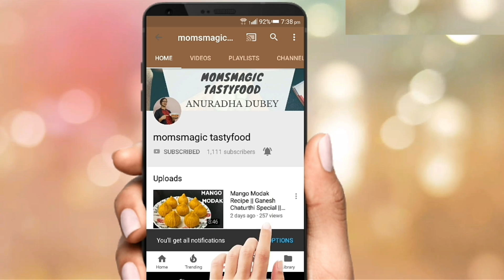बाॅम्बे कराची हलवा रेसिपी | Bombay Karachi Halwa | Cornflour Halwa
बाॅम्बे कराची हलवा रेसिपी | Bombay Karachi Halwa | Bombay Halwa | Cornflour Halwa | Bombay Halwa |

Bombay Karachi Halwa Recipe is a soft, delicious and a chewy subcontinent dessert. It's  a popular and easy sweet recipe prepared especially during indian festivals.

◼Ingredients
▪Half Lemon's Juice
▪7 tbsp Ghee
▪1 tbsp Muskmelon Seeds (Magaz)
▪2 tbsp Mixed Dryfruits (Cashews,Almonds & Pistachios)
▪1 tsp Cardamom Powder
▪1 tsp Orange Food Colour
▪2-3 drops Kewda Essence

◼Process
▪As shown above in the video